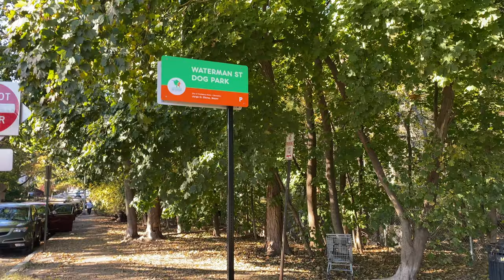My BOSTON TERRIER is *SOCIALLY AWKWARD* at the DOG PARK! 🐶😱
My Boston Terrier, Calvin, visits a local dog park and is very socially awkward during his time there. What gives?!? Calvin is usually quick to play but he wasn't feeling it this day. Despite all of that, Calvin interacts with quite a few dogs. .. albeit at a distance. at the beautiful Waterman St. Dog Park located in our hometown. This might be the first time that a dog begged its owner to leave the park but that is just what happens in this video. However, Cal's awkwardness does produce some funny and cute moments that we hope you enjoy!